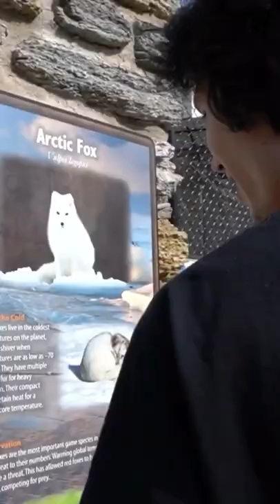California’s Arctic Fox